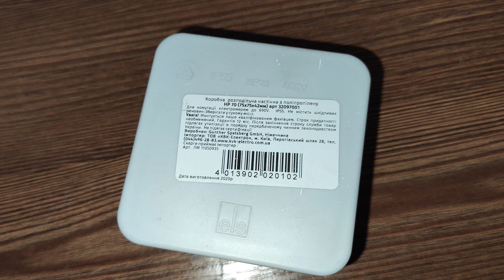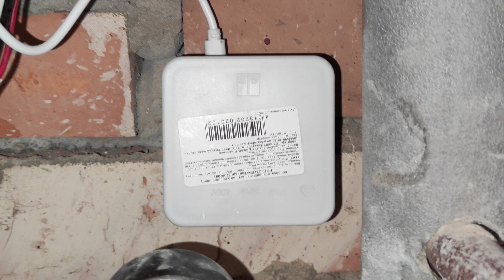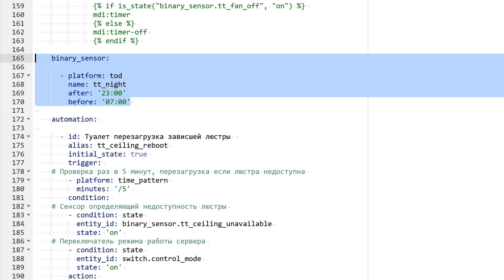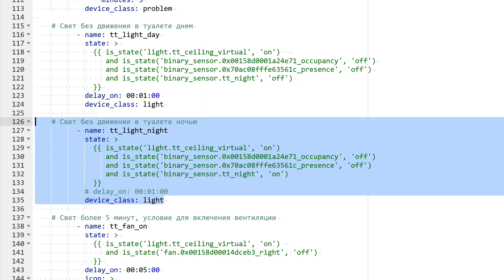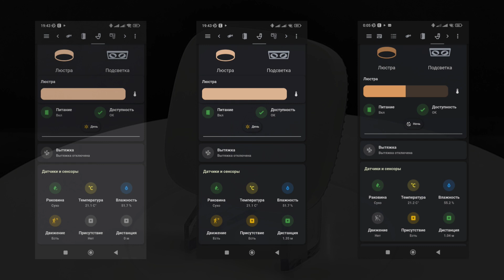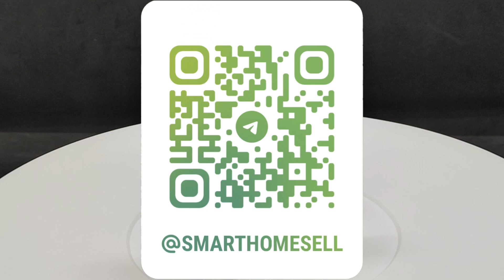Установка и использование микроволнового zigbee датчика присутствия, личный опыт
Продолжение к обзору про Zigbee датчик присутствия и освещенности для Tuya Smart, в котором я поделюсь с вами своим реальным кейсом использования этого устройства.

00:00 - Вступление
00:38 - Установка
03:08 - Работа датчика
05:43 - Вывод